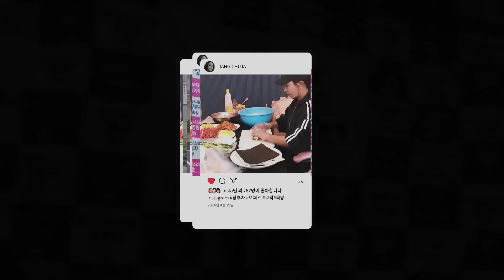자꾸 살이 빠지는 써니, 너 혹시 ㅁㅇ하니..?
▪️ 허락 없이 영상을 배포하거나 사용하는 것을 금지합니다.

🔸 편집 : 목승은 no.F721